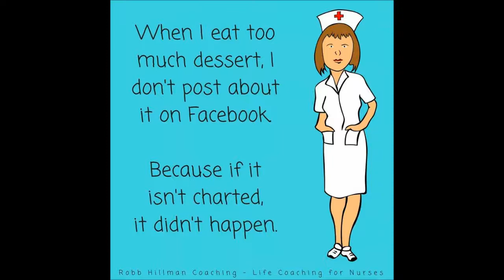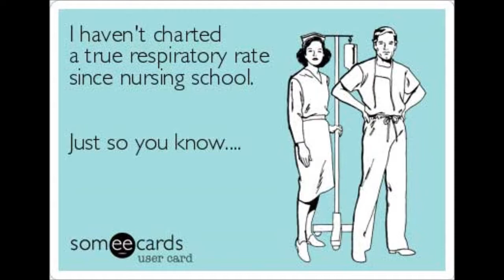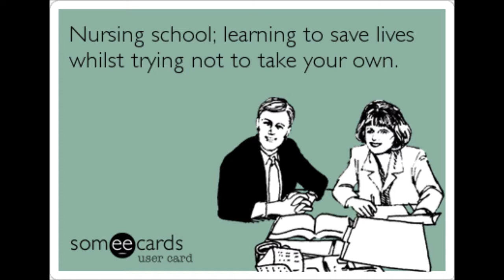NURSING MEMES COMPILATION- BEST OF FUNNY MEMES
A compilation of nursing memes!